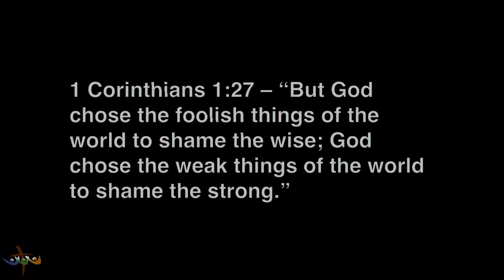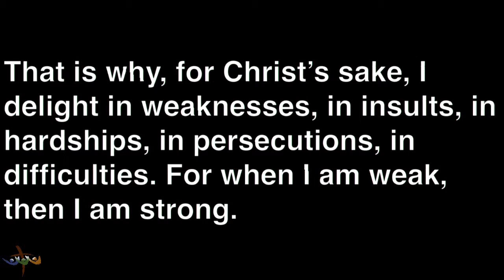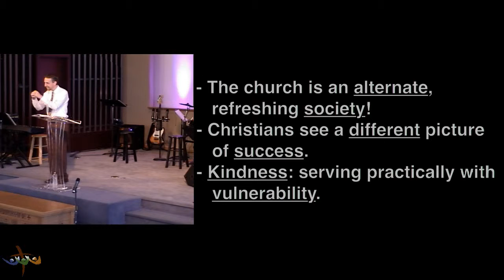Unfashionable: Kindness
Pastor Jeff Bulthuis